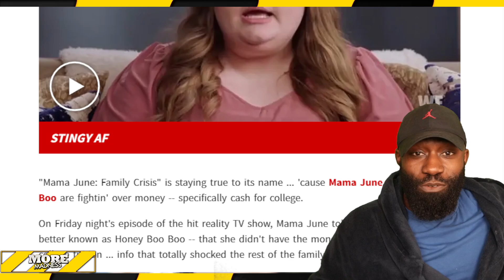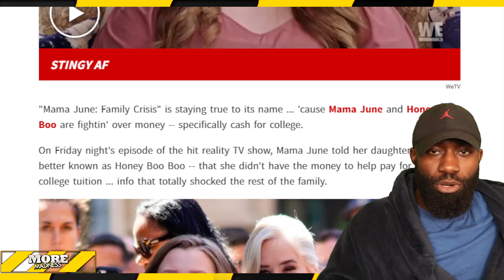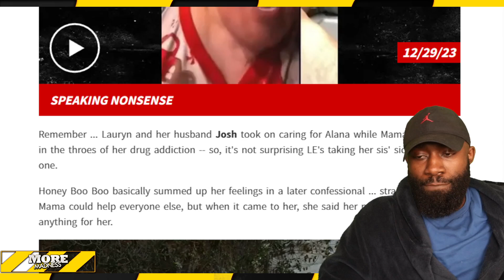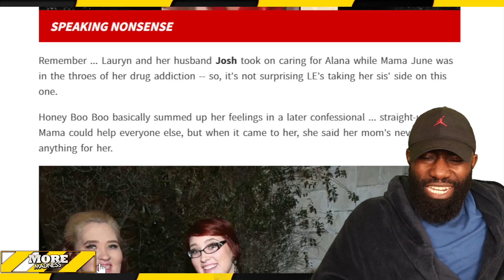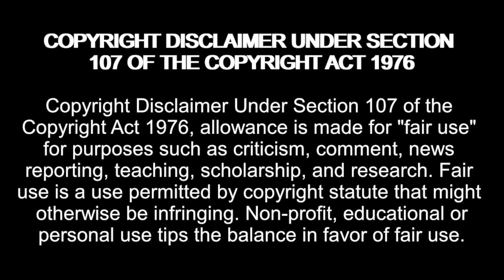Alana Furious with Shannon over Money! Mama June: Family Crisis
honey boo boo,mama june,here comes honey boo boo,alana thompson,dralin carswell,shannon,jason stroud,kaitlyn,

Amazon Wishlist:

madziemedia